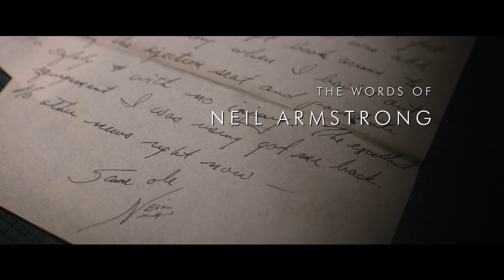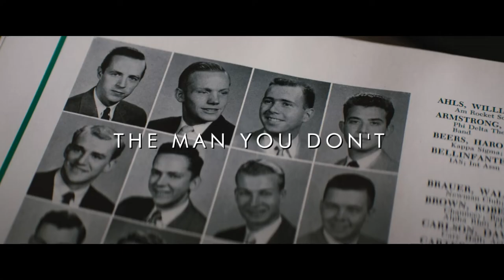ARMSTRONG | Official trailer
In NZ cinemas July 25